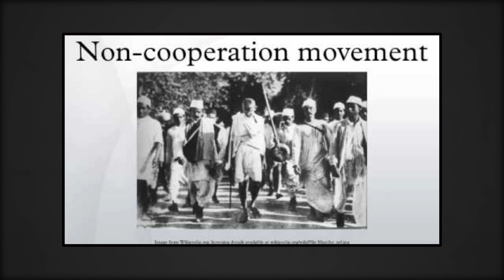History of Indian National Congress.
aaj ham Indian National Congress Party ke kuchh ese aitihaasik kshanon par ek nazar daalane ja rahe hain. is party ne bhaarat ke political aaur social paridrishy ko aakaar dene aur usko nikharne mein mahatvapurn bhumika nibhai hai. to, chaliye shuru karte hai aaj ke is video ko aur jante hai Congress se jusi kuchh important baato ko.

1. Indian National Congress ka gathan - Indian National Congress ki sthaapana 1885 mein British colonial rule se bhaarat ki aajaadi ke liye ladane ke uddeshy se ki gai thi. is Congess party ki sthapna  Allan Octavian Hume dvara ki gai thi aur Umesh Chandra Banerjee is party ke pahle president bane. is party ka pahla session 72 logo dvara attend kiya gaya tha jisme  William Wedderburn, Dadabhai Naoroji aur Pherozeshah Mehta jese representatives shamil the. party ne svatantrata ke liye bhaarat ke sangharsh mein ek mahatvapurn bhumika nibhai, aur isaka gathan bhaaratiy itihaas mein ek mahatvapurn hissa tha.